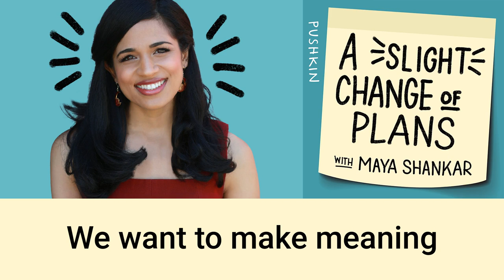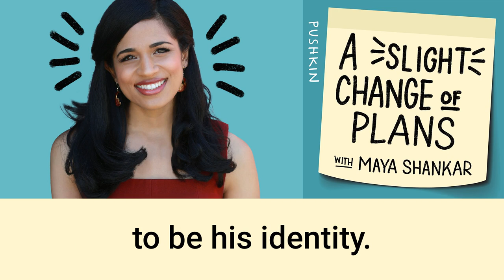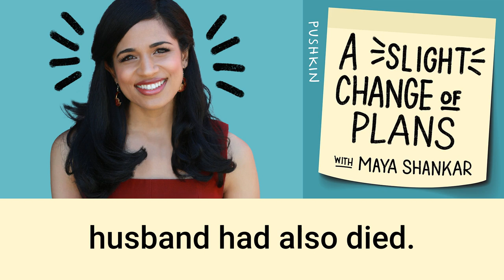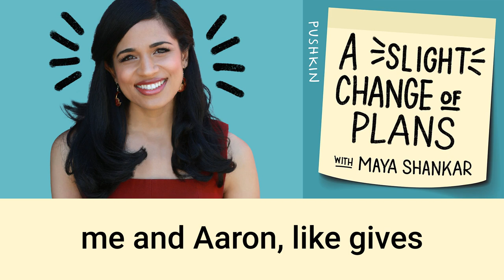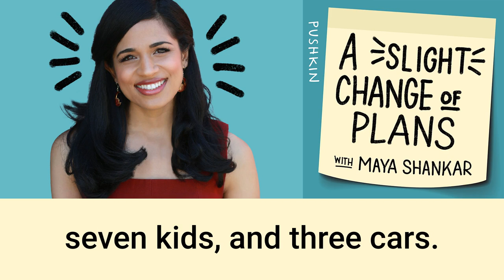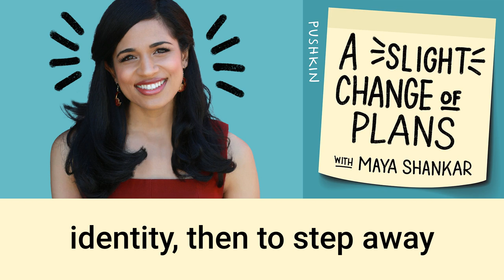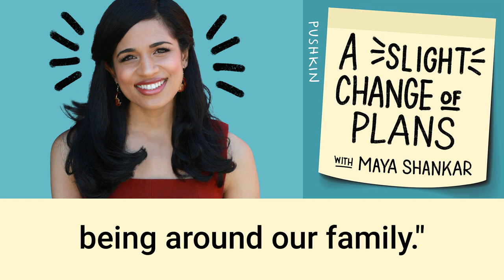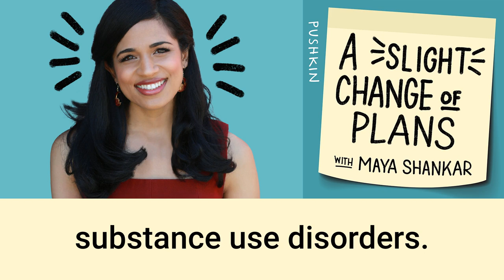When Surviving Is Enough ft. Nora McInerny | A Slight Change of Plans | Maya Shankar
After Nora McInerny’s husband died of cancer in his thirties, Nora became well known for writing about the messiness of grief. She also led grief groups, launched a podcast about grief, and started a non-profit. Nothing Nora did ever felt like enough, until a terrifying moment made her slow down and take a hard look at her own grieving process.